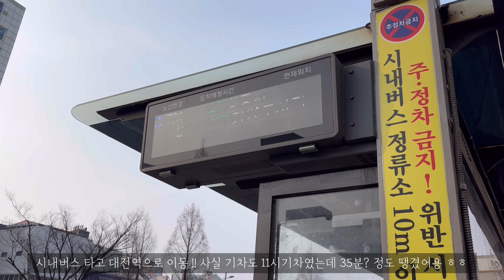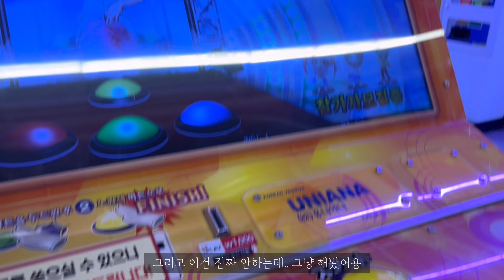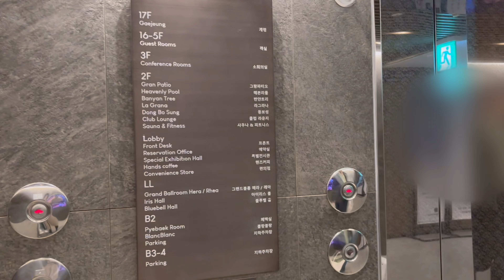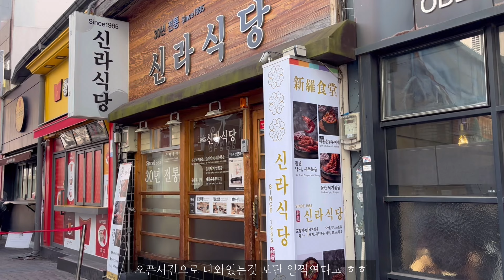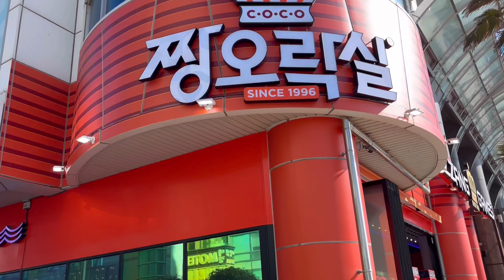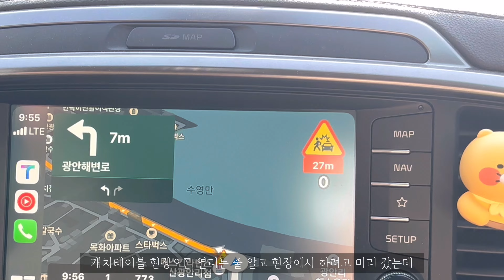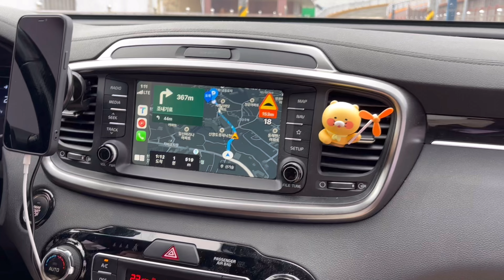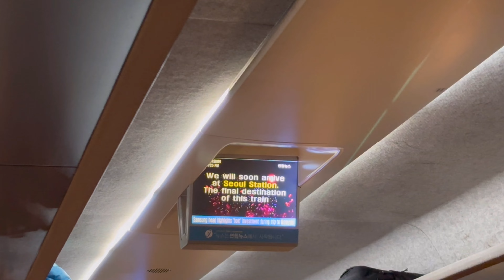대구 부산vlog/인터불고엑스코호텔/대한콩국/신라식당/보성녹차카페/삼송빵집/이재모/부산야끼니꾸추천/톤쇼우웨이팅/영도피아크/신기숲/인형뽑기/DAEGU/KOREA/BUSAN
탱구 생일 기념 다녀온 대구-부산vlog입니다 !
00:27 1일차 시작
2:00 스노우피
3:20 까사넬로 동성로
06:28 따끈따끈베이커리+삼송빵집
07:40 인터불고엑스코호텔 + 빵먹방
10:10 서문시장 구경
10:42 대한콩국
11:48 풍자또간집 닭똥집골몰 고인돌
12:36 신라식당
14:16 부산남천녹차골목
17:05 호메르스호텔
17:42 이재모피자
18:25 치직_부산광안리야끼니꾸
21:18 광안리_콩커피
22:30 톤쇼우_광안리
24:22 영도카페_신기숲
25:06 영도카페_피아크